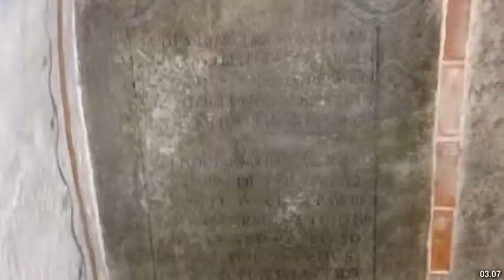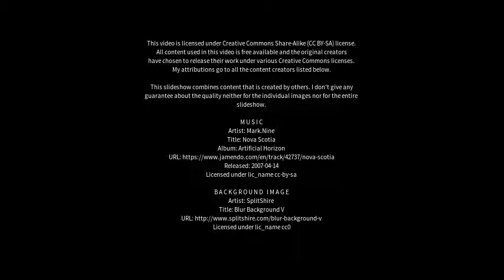Best places to visit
Best places to visit - Neustadt in Holstein (Germany) Best places to visit - Slideshows from all over the world - City trips, nature pictures, etc.